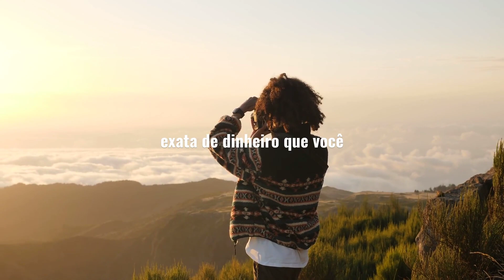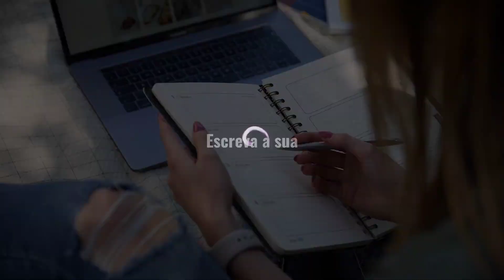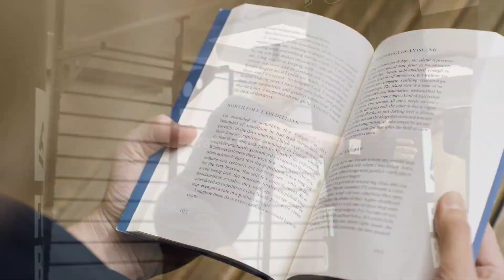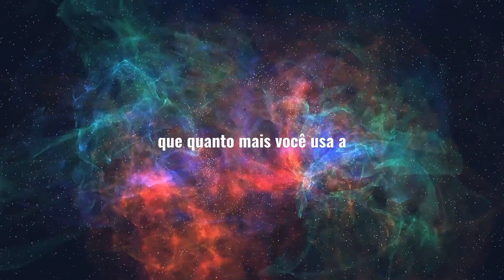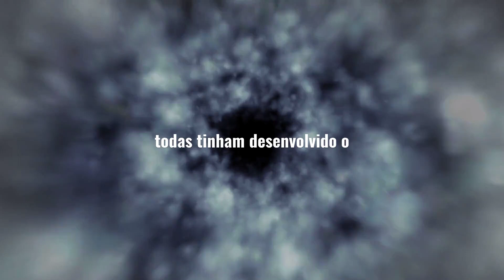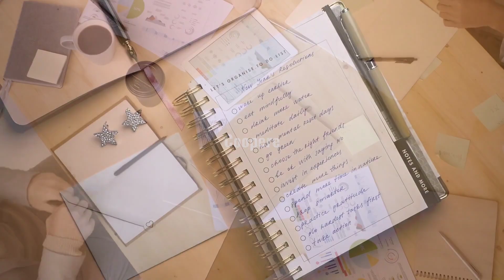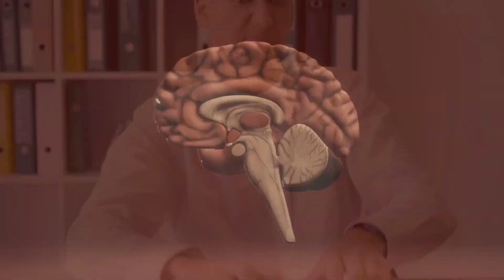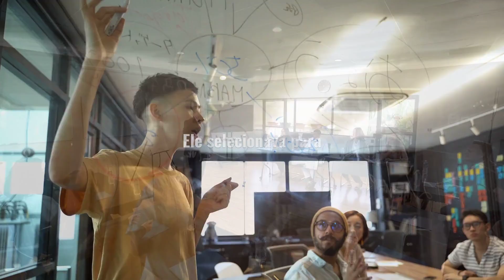Resumo do Livro - Quem Pensa Enriquece de Napoleon Hill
"Quem Pensa Enriquece" é um livro de autoajuda escrito por Napoleon Hill, publicado pela primeira vez em 1937.

O livro é baseado em entrevistas com homens de sucesso dos negócios, incluindo Andrew Carnegie e Thomas Edison, e oferece conselhos sobre como alcançar a riqueza e o sucesso através do pensamento positivo e da determinação.

Hill acredita que a chave para o sucesso é ter uma mente positiva e clara, bem como um plano de ação para alcançar seus objetivos.

 Ele também enfatiza a importância de se rodear de pessoas bem-sucedidas e de se trabalhar duro para alcançar o sucesso.

Em resumo "Quem pensa enriquece" é um livro inspirador e informativo que oferece estratégias valiosas para alcançar o sucesso financeiro e pessoal.